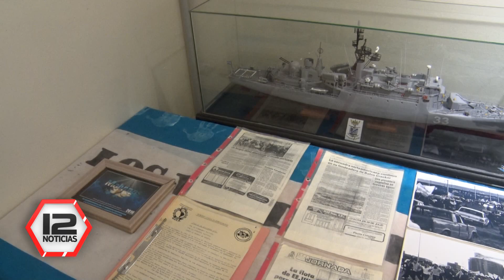MADRYN | A 39 años del "Madrynazo"